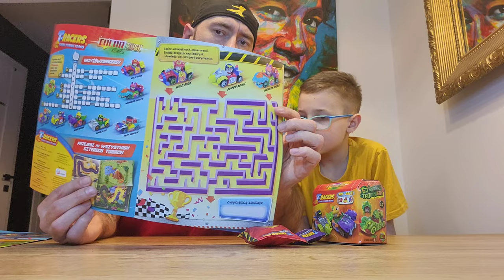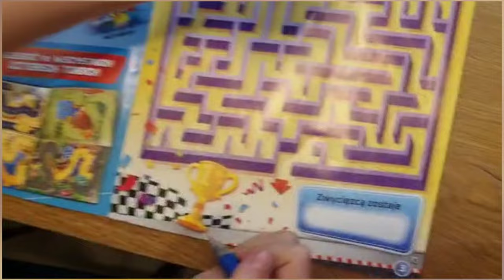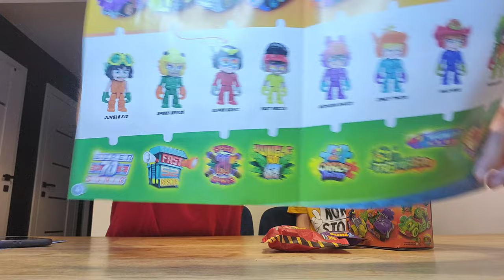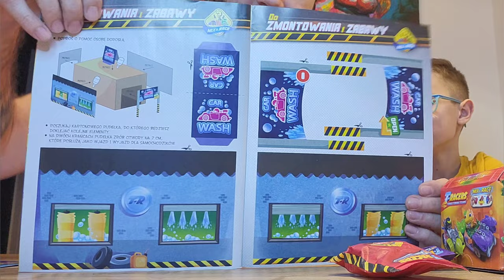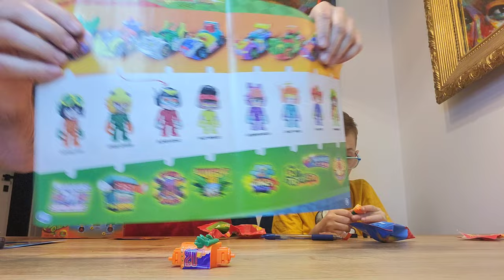Robimy przegląd Najnowszej prasy T-Racers i otwieramy ...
Wpadajcie do :
tam dowiecie się więcej :)